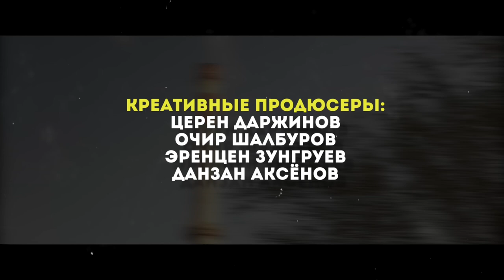D-axe & Erra - Elst Vibe (Offical video)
Режиссеры : Данзан Аксёнов , Эренцен Зунгруев
Главный Оператор : Очир Шалбуров
Операторы : Церен Даржинов , Намсыр Найминов
Автор музыки :
Сведение : MANO
Запись : HAFA

Помощь в съемках :
Kai models
Black Berry
Калмыцкая Кухная
Сергей Даванов
Магазин TODO

Александр Алексеев
Терек Дорджиев
Виктория Инджикова
Шаурма Kikchak
Сергей Даванов
Очир Лазарев

Монтаж : Kostya Gospel